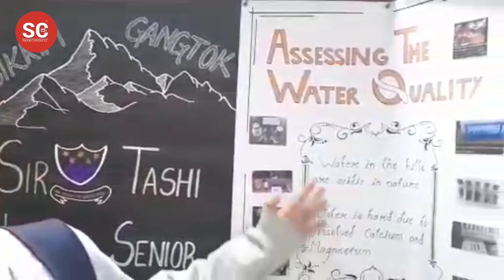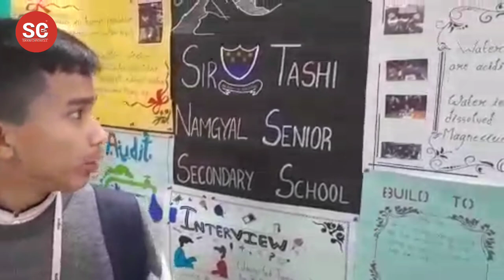Sir Tashi Namgyal Sr Secondary School bagged Wipro Earthian Award 2022 by Wipro Foundation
Sir Tashi Namgyal Sr Secondary School bagged Wipro Earthian Award 2022 by Wipro Foundation at Bengaluru on 11 February 2023.
The event was participated by Senior programme officer Rajen Pradhan along with Binod Pokhrel PGT Biology and Five Students.